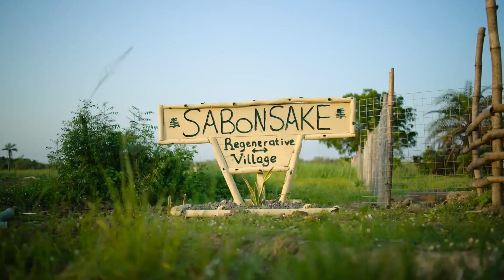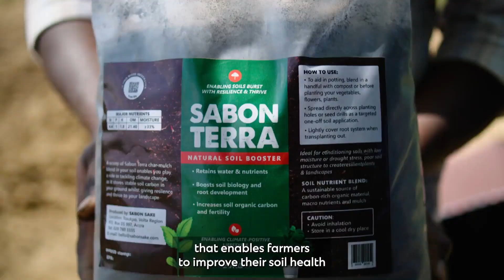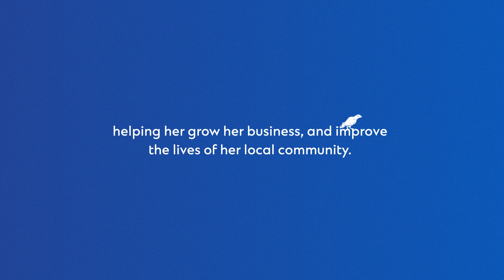Audrey S-Darko: the Ashesi Alumna tackling soil degradation and boosting crop yields in Ghana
Smallholder farmers produce an estimated 70% of Africa's food, but many struggle with low crop yields due to poor soil health and traditional farming practices. Alumna Audrey S-Darko 19's Sabon Sake provides clean soil regeneration products and training that are currently helping some 7,200 smallholder farmers increase their yield.

Video Credit: Futuremakers by Standard Chartered